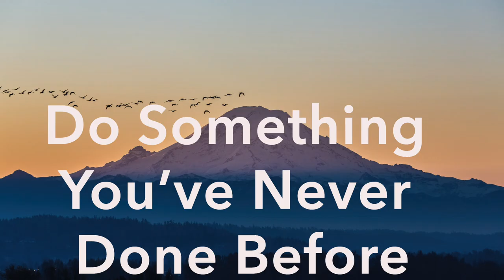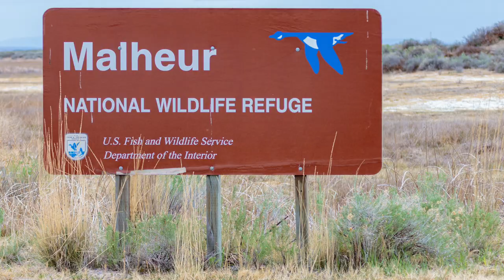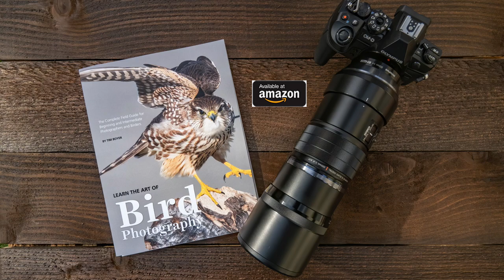7 Steps To Staying Creative (for Bird Photographers)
7 Steps to Staying Creative for bird Photographers outlines some  ideas we can all do to stay creative in these challenging times.

--  THE GEAR I USE ON A DAILY BASIS  --

OLYMPUS OM-D E-M1 MARK III Camera
OLYMPUS OM-D E-M1X Camera

Olympus M.Zuiko Digital ED 300mm f/4 IS Pro Lens
Olympus M.Zuiko MC-14, 1.4X Teleconverter/Extender
Olympus M.Zuiko Digital ED 40-150mm f/2.8 IS Pro lens
Olympus M.Zuiko Digital ED 7-14,mm f/2.8 IS Pro lens
Olympus M.Zuiko Digital ED 12 - 40 mm f/2.8 Pro lens

Olympus FL-900 R Flash
MagMod MagBeam Wildlife KIt
MagMod Standard Gel Kit
MagMod MagGel Holder

Singh Ray 77mm Variable Neutral Density Filter (Thin Mount)
Singh Ray 77mm Thin Slo-Mo Solid 4.5-Stop
Singh Ray 77mm tjhin LB Warming Circular Polarizer
62-77mm Step-up Ring
72-77mm Step-up Ring

Cotton Carrier Camera and Binocular Harness
Cotton Carrier 2 Camera Harness
Platypod Max
Robus RX5570 Vantage Series 3 Carbon Fiber Tripod
Robus RCM 439 4-section Carbon Fiber Monopod
Kinesis Safarisack 4.2
Buckwheat Hulls for Safarisack 4.2

Kirk WM-2 Multi-purpose Window Mount